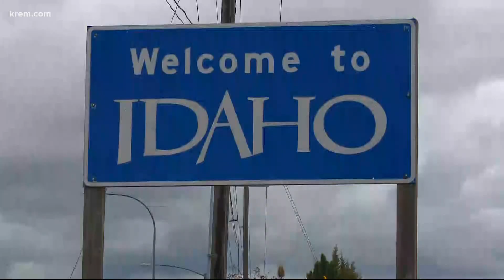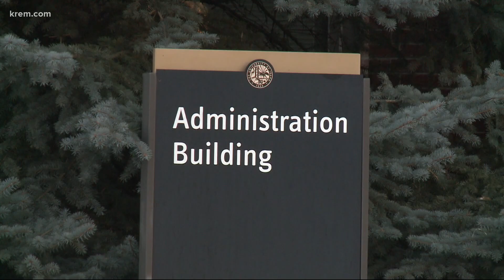University of Idaho hopes to move forward with in-person events this fall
The university will require students to wear masks indoors on campus. The university wants to focus on student engagement.